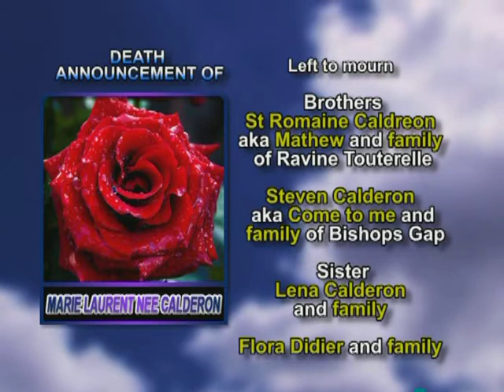Marie Laurent Nee Calderon long